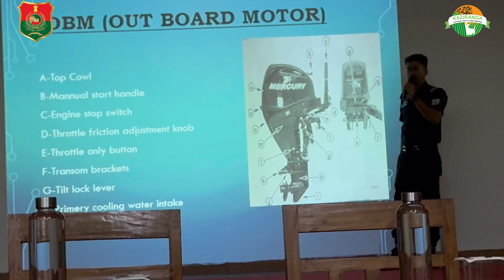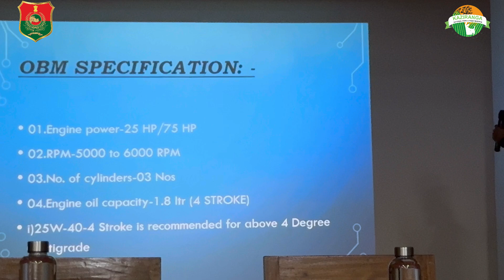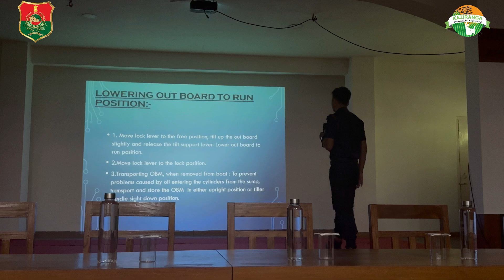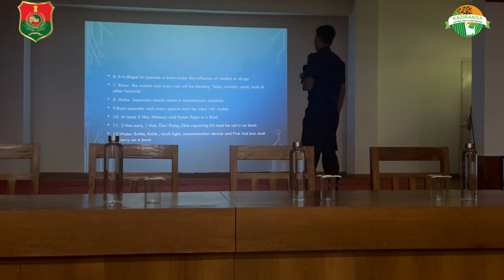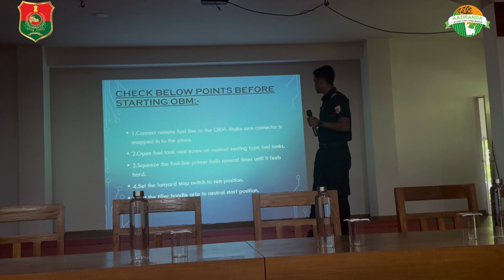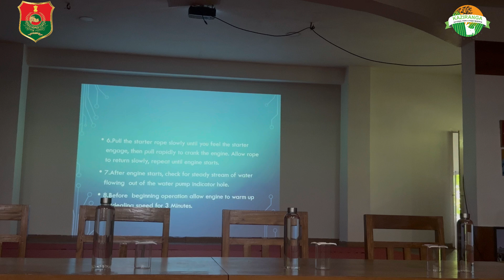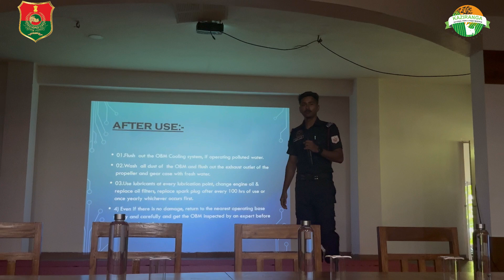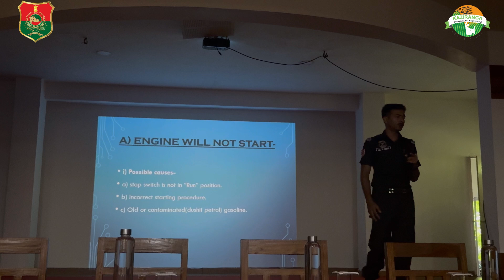Hands on Training on IRB (with OBM) functioning to Forest Frontline (1st Aug to 3rd Aug 2024)